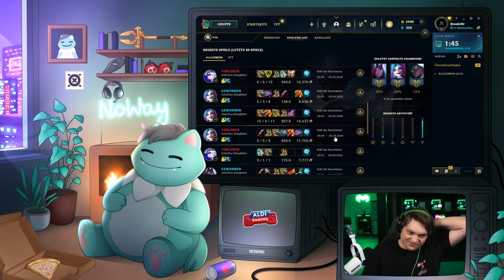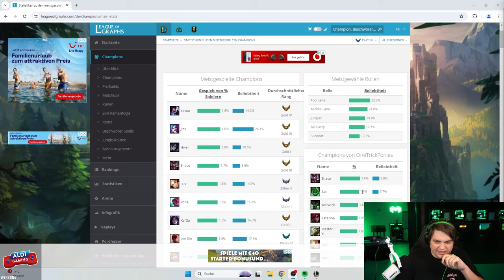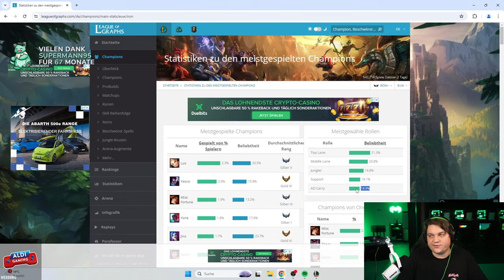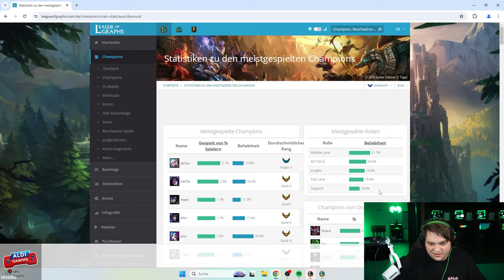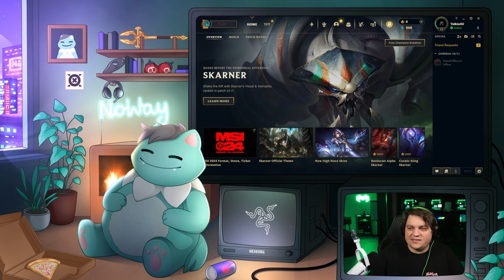Diese Rolle ist Extrem gut!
ALDI Gaming!

Social Media!